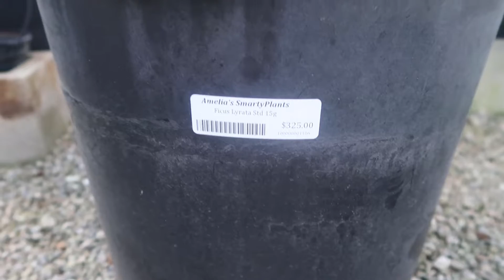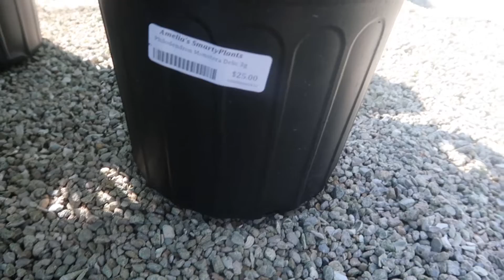Come Plant Shopping With Me|Amelia's Smarty Plants Nursery Tour & Haul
Hello friends!

Nursery Tour - 04:15
Plant Haul - 16:16

In today's video, Thomas and I venture out to a beautiful nursery in Lake Worth,Florida. This nursery was absolutely stunning, had a great selection and super friendly staff. If you're in the area, it's most certainly a place to check out!

Thanks for stopping by & please come back again soon!